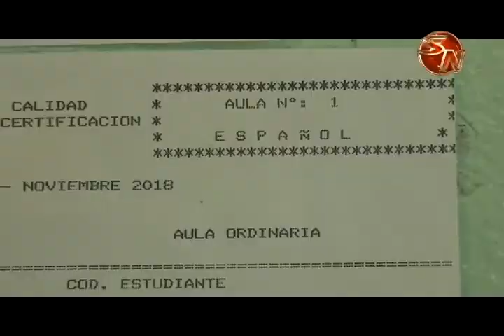Los centros de preparación continúan este jueves y viernes en la Regional del MEP en Pèrez Zeledòn